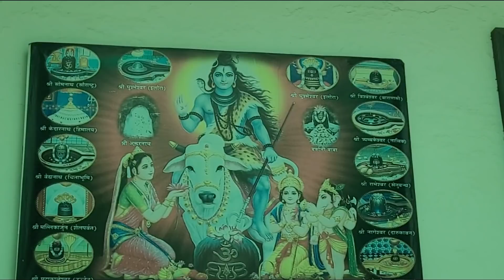मेरे मायके की किचन जहां मैंने खाना बनाना सीखा || Kitchen Tour || Chiko's Recipes